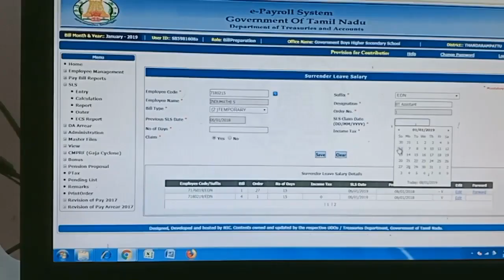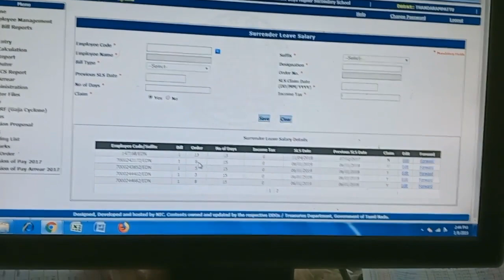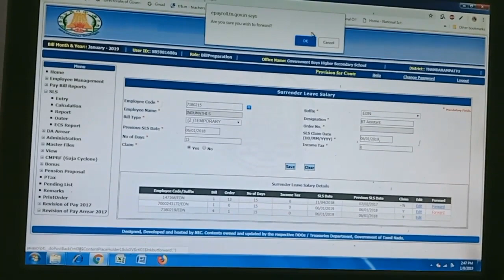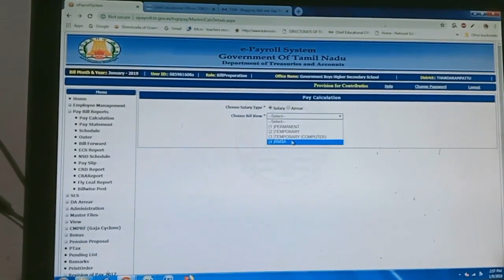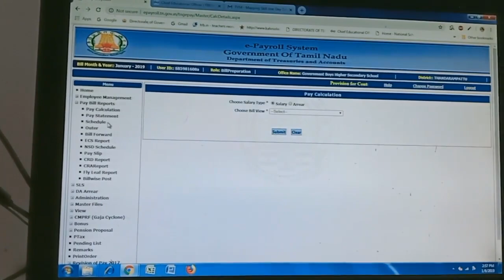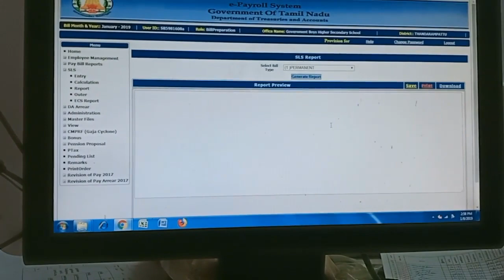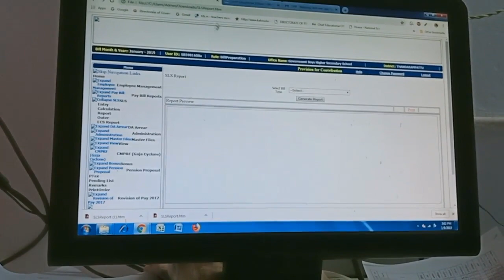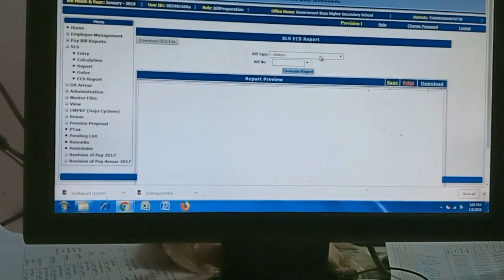HOW TO DO SALARY BILL IN E PAYROLL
HERE YOU CAN KNOW ALL ABOUT E-PAYROLL.